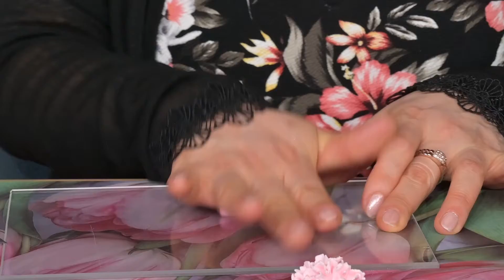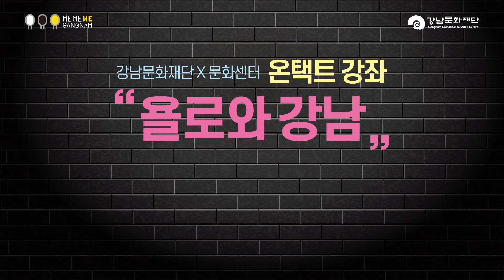[문화센터]욜로와 강남_클레이아트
강남문화재단X문화센터 온택트 강좌
"욜로와 강남"-클레이아트(강사 심은옥)
5월 가정의 달을 맞아 감사하는 마음을 담아 클레이로 카네이션을 만들어 보아요~